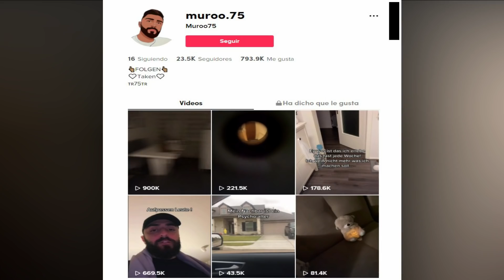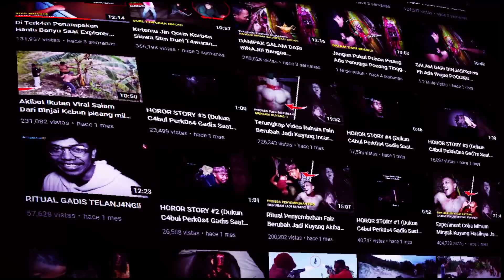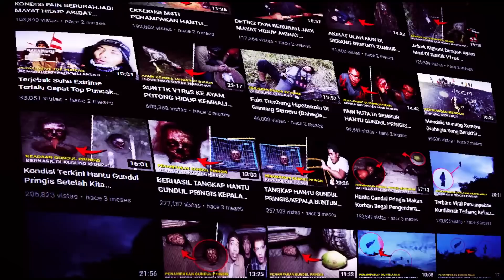Videos de terror que tienes que ver